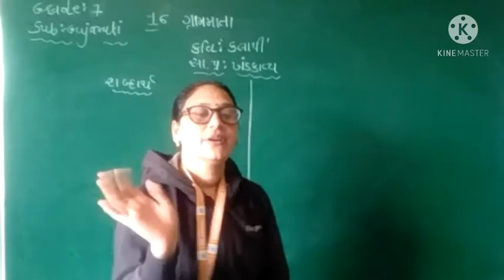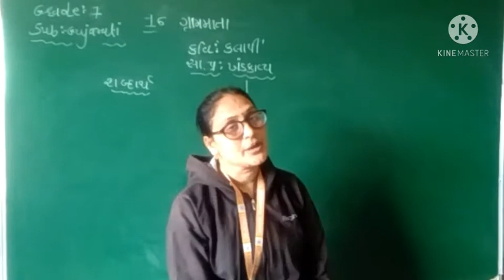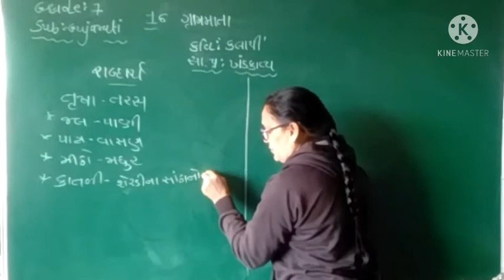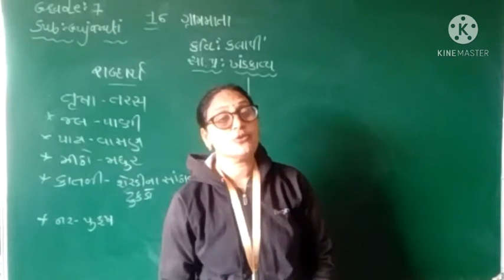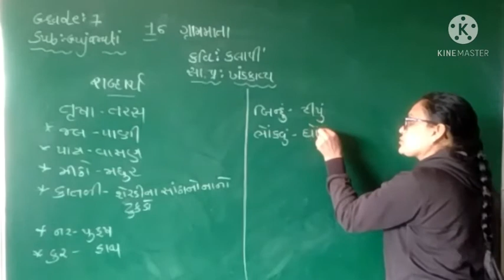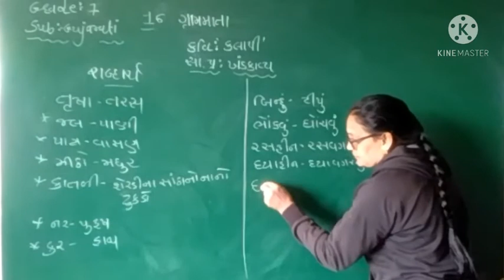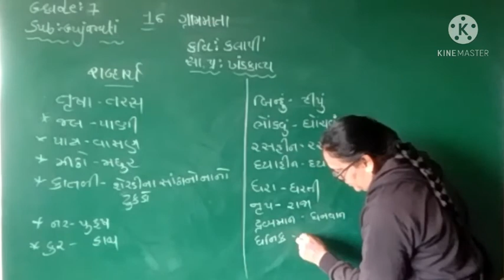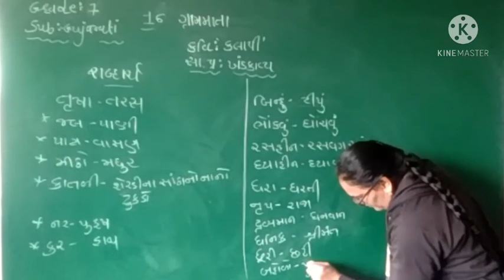GM | Grade 7 | Gujarati | કાવ્ય 16 ગ્રામમાતા | ( Part 2 )